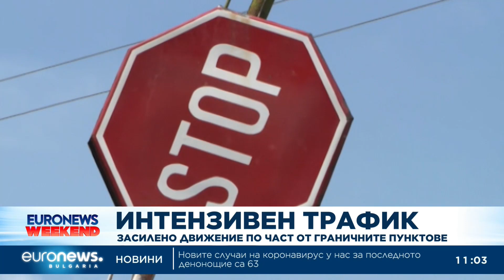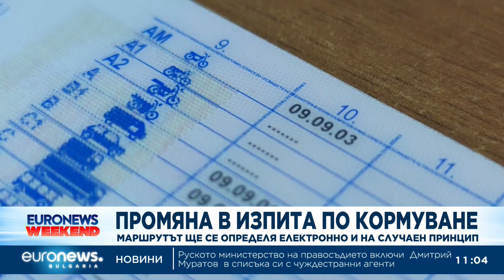Новини: Емисия 11:00 ч. | 02.09.2023